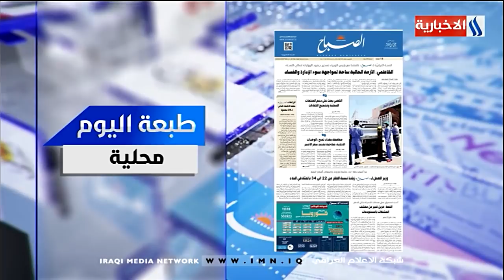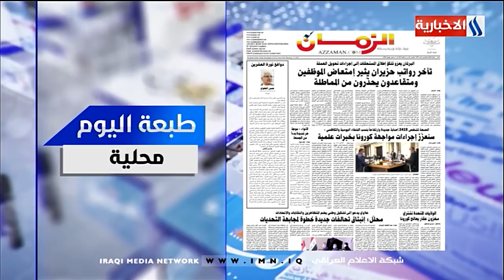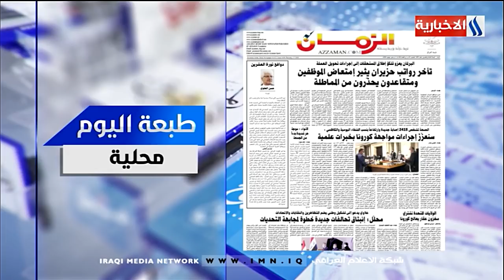برنامج طبعة اليوم 02-07-2020